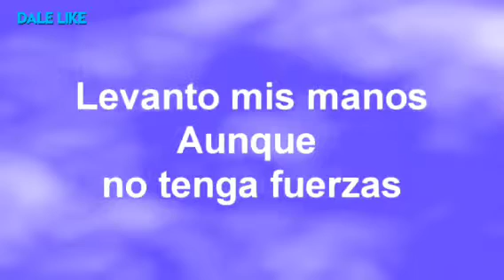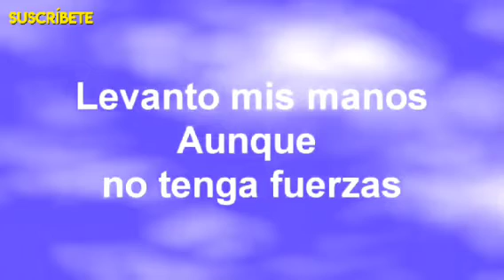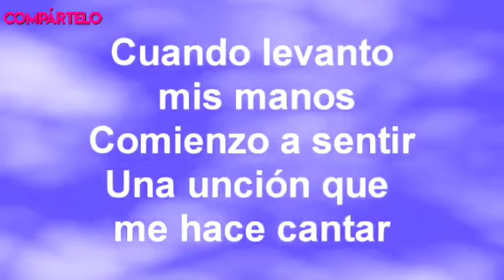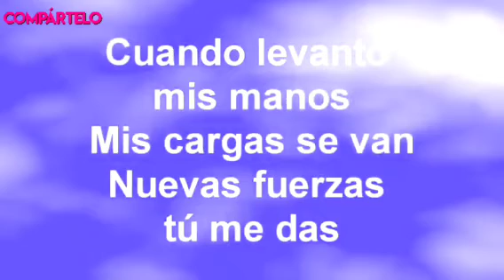cuando levanto mis manos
Samuel Hernandez